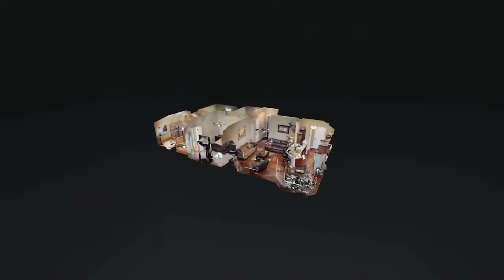65 Arabella Cir Oakland TN 38060 1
Well maintained 3BR/2BA one-story home located in Cross Creek community in Oakland's serene country area. 1528 SF of space withKitchen, Breakfast Rm, Great Rm, and Laundry Rm. Kitchen has shaker style cabinets w/crown, granite tops, stainless sink and appliances, glass tilebacksplash, pantry. Hardwood throughout except in BR's and BA's. Larger crown mold, base and window trim. Separate jetted tub & walk-in shower in PrimaryBath. Covered patio w/stained wood ceilings. Must see this home!